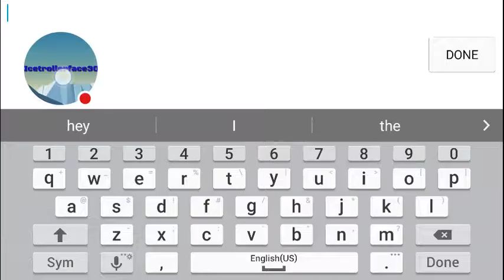I SUCK | WithstandZ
I SUCK AT EVERYTHING | Watch me play WithstandZ!